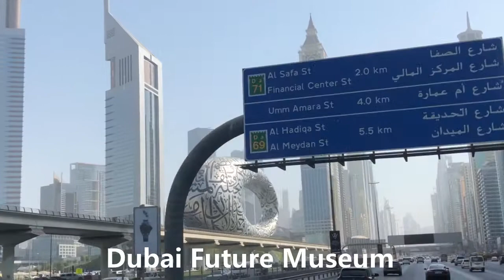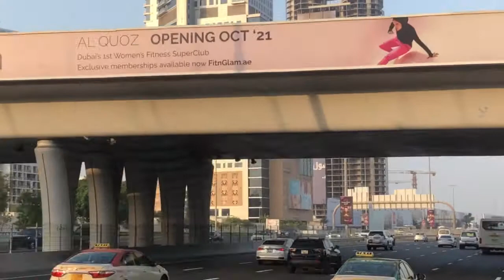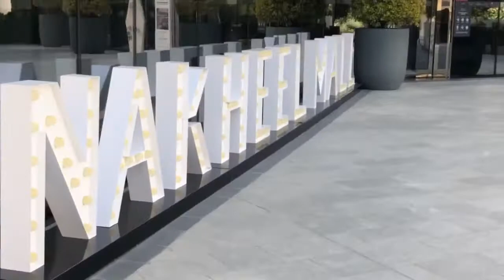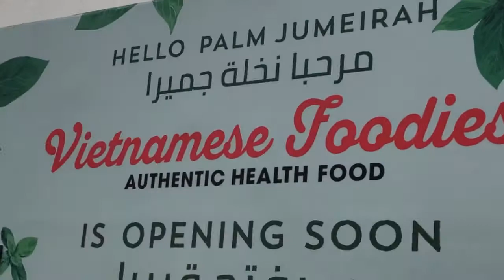The road to The View-The Palm Jumeirah/Đoạn đườmg đưa đến The View-The Pam Jumeirah